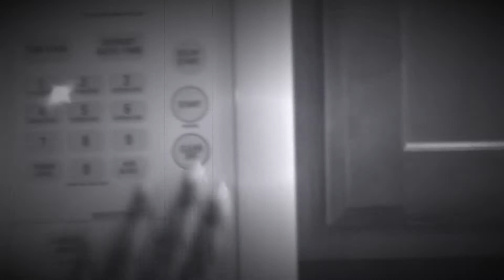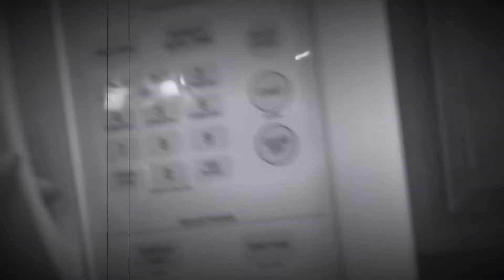Trying Popular Weird Food Combos w/ my Sister